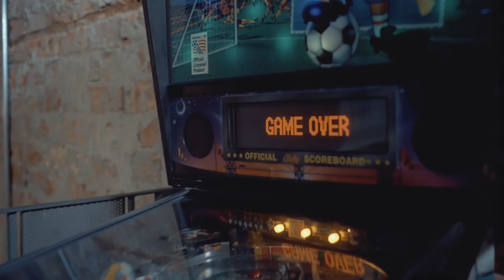RECLAME - Destaques da Semana (08/2019)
No Reclame dessa semana, 25/04, às 17h no Multishow, você confere a festa da Rede Globo no SXSW.

Também uma entrevista exclusiva com o youtuber Maurício Cid.

E ainda The Group fala da importância da experiência de marca.

Não perca!